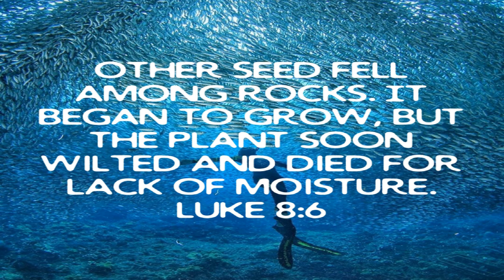Blanket Your Heart With God’s Word To Nourish It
April 01 2021 Thursday

 Luke 8:6  God’s Word will nourish your heart…

 Luke 8:13  God’s Word will nourish what it is applied to…

 Ephesians 5:26  The water of The Word…

 1 John 1:9  Confess your sins God Will cleanse you…

 Romans 10:9-10 KJV/NLT  Salvation…

 1 John 1:9  Confess your sins God Will Cleanse You…

 iOS App

 Android App